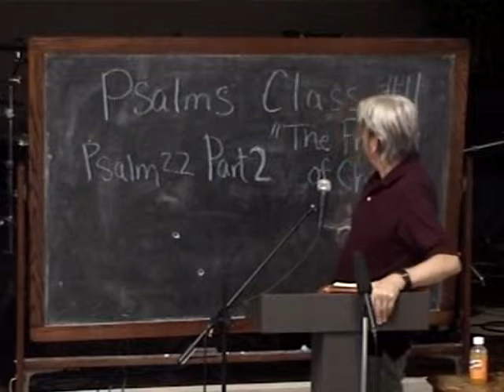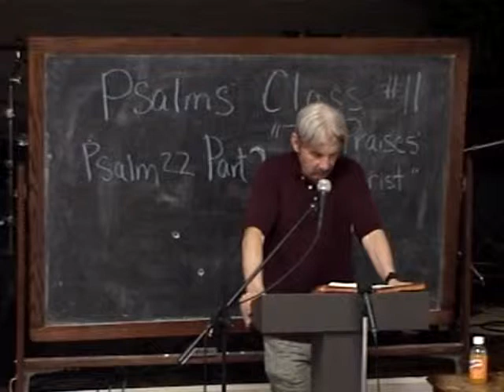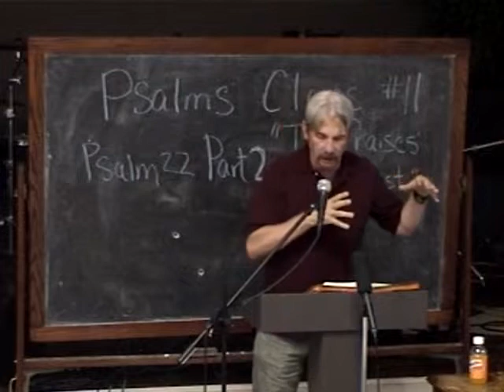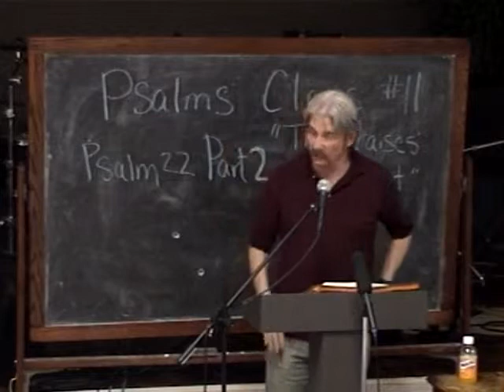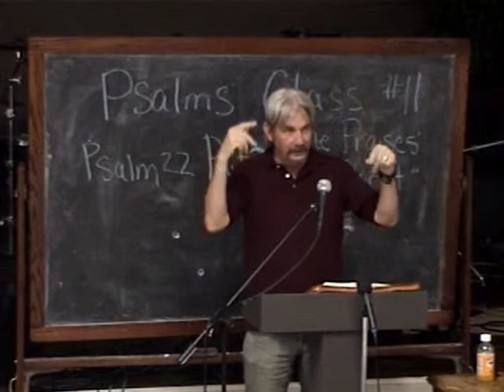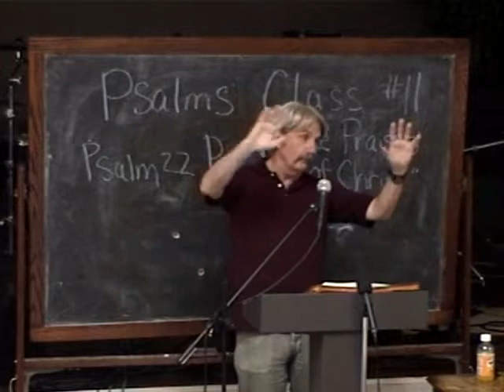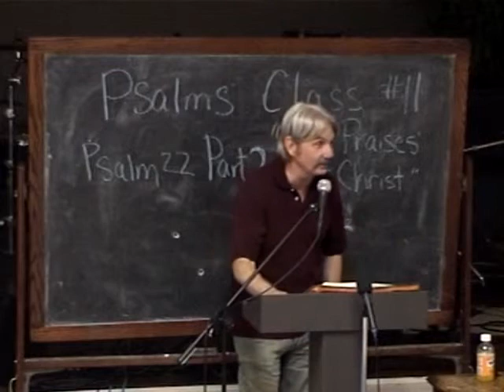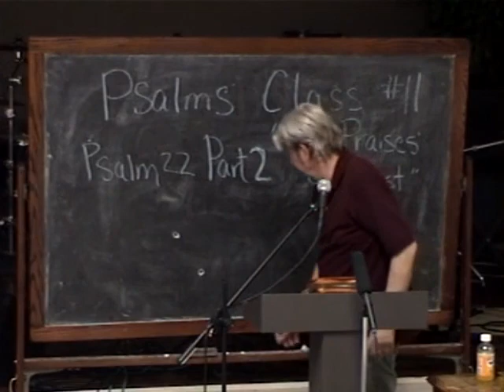11 Psalm 22 Part Two: The Praise of Christ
This is number 11 from the Book of Psalms class.